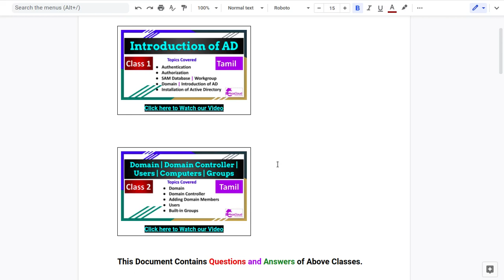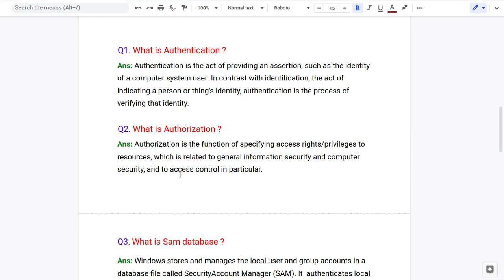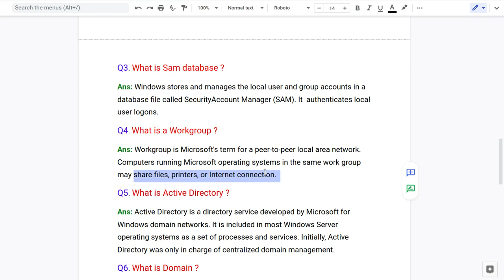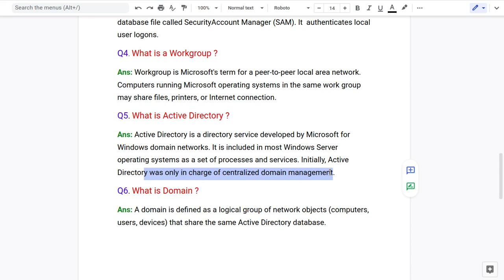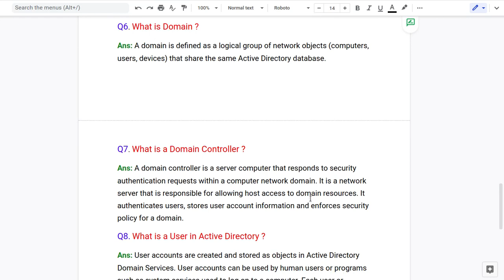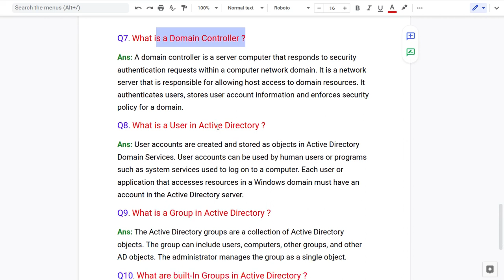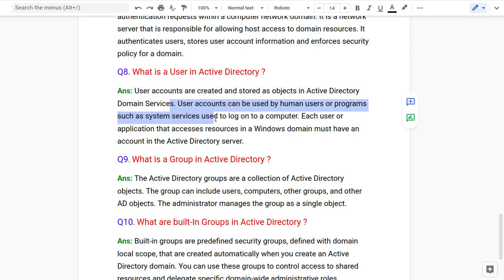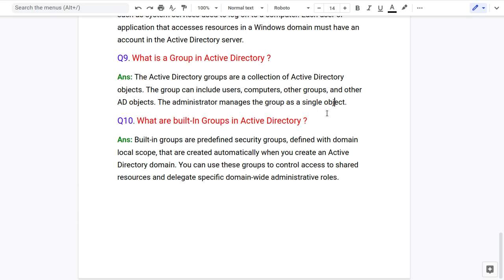#3 Interview Questions with Answers in Windows Active Directory in Tamil | Huzefa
You will learn AD Interview Questions and Answers